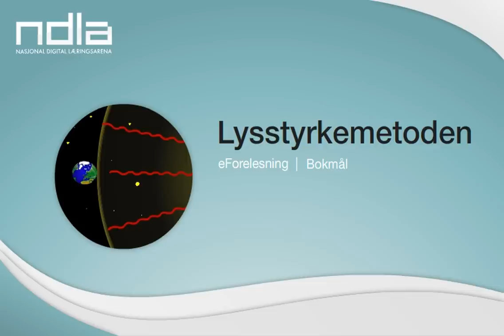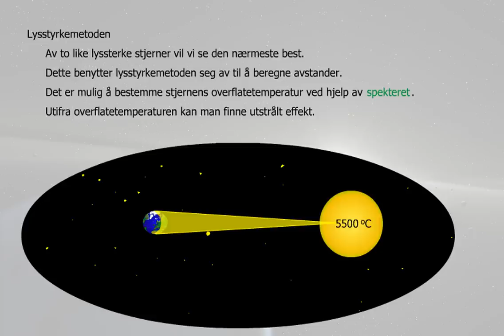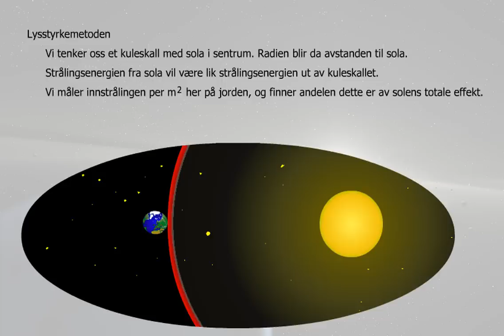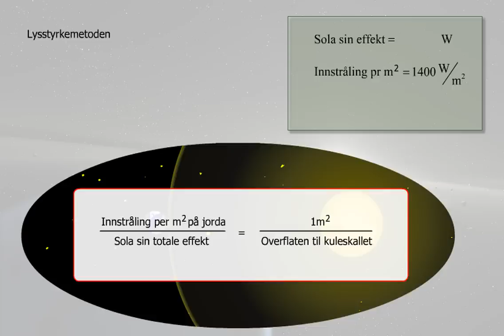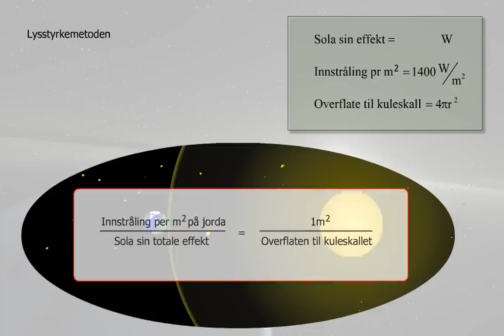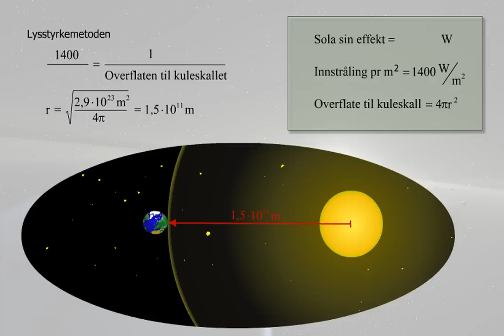Lysstyrkemetoden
Hvis vi har to like lyssterke stjerner, vil vi se den nærmeste best. Dette benytter lysstyrkemetoden seg av til å eregne avstander.